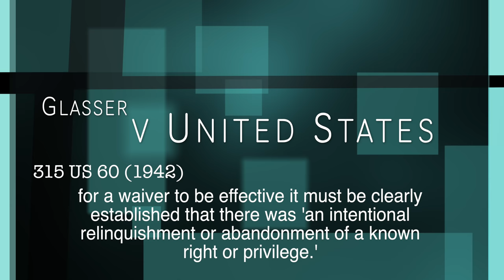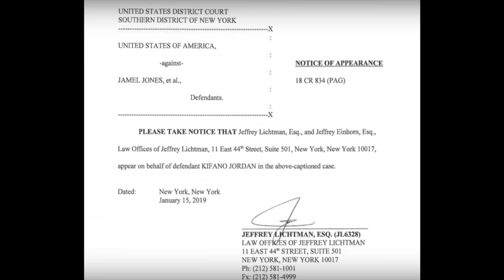Do this if you ever have a court case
I have been asked several times about what are the first steps when faced with the task of going to court.  I decided to layout the basics that need to be done by anyone that wants to represent their own interest in any legal matter with as little conflict as possible.

Leave me a comment to tell me what you think about the video and any questions you may have I try to answer each and every comment and any suggested videos that you may want done in the future please leave them in the comment section, it is very appreciated.